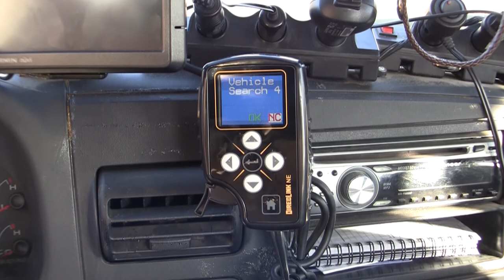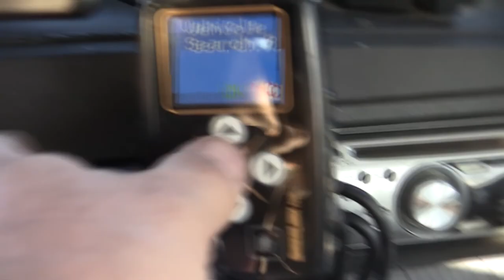DirecLink - ABS trailer brakes with MrTruck, hydraulic disc trailer brakes, 4 channel trailer brakes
ABS trailer hydraulic disc brakes from Tuson RV. Four channel ABS trailer brakes for faster, smoother trailer brakes on all surfaces. Safer for snow, ice, rain, black ice with each wheel braking according it's road surface. Dramatic improvement in stopping distance with trailers.

For more info about ABS trailer brakes 4 channel trailer brakes hydraulic disc trailer brakes improved stopping distance direclink brake controller